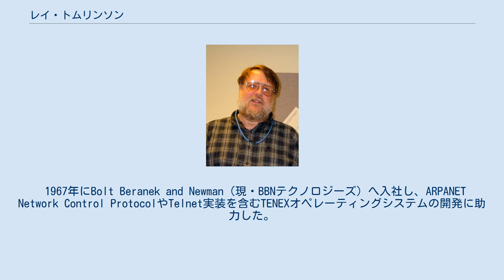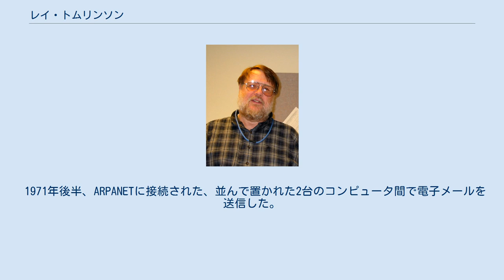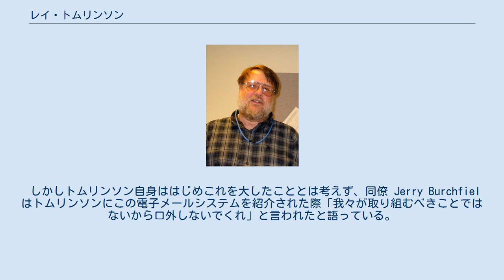レイ・トムリンソン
レイ・トムリンソン（Ray Tomlinson）ことレイモンド・サミュエル・トムリンソン（Raymond Samuel Tomlinson, 1941年4月23日 - 2016年3月5日）は、アメリカ合衆国のプログラマ。
 ニューヨーク州アムステルダム生まれ。
1963年にレンセラー工科大学（RPI）で電気工学の理学士号を取得。
在学時はIBMのインターンシップに参加した。
RPI卒業後もマサチューセッツ工科大学（MIT）に入学し電気工学の研究を続け、1965年に電気工学の修士号を取得した。
MITでは音声通信グループ（Speech Communication Group）に在籍し、修士論文の主題としてアナログデジタル複合型音声合成装置を開発した。
 1967年にBolt Beranek and Newman（現・BBNテクノロジーズ）へ入社し、ARPANET Network Control ProtocolやTelnet実装を含むTENEXオペレーティングシステムの開発に助力した。
1970年代、トムリンソンはARPANETを介してファイルを転送するプログラムCPYNETを開発した。
後にタイムシェアリングシステムの他のユーザーにメッセージを送るプログラムSNDMSGをTENEXで動作するよう修正する仕事を頼まれ、トムリンソンはSNDMSGにCPYNETのコードを組み込み、他のコンピュータのユーザーにメッセージを送ることを可能にした。
 1971年後半、ARPANETに接続された、並んで置かれた2台のコンピュータ間で電子メールを送信した。
最初に送られたメッセージの内容は特に考えたものではなく、「QWERTYUIOP」のような意味のない文字の羅列であったという。
またトムリンソンは、後にメールアドレスでローカル部とドメイン部を区切る記号として使われることになるアットマーク（@）を、ユーザーがローカルマシン上ではなく他のホスト上にいることを示す記号として初めて使用した。
 しかしトムリンソン自身ははじめこれを大したこととは考えず、同僚 Jerry Burchfiel はトムリンソンにこの電子メールシステムを紹介された際「我々が取り組むべきことではないから口外しないでくれ」と言われたと語っている。
 2016年3月5日に死去。
74歳没。